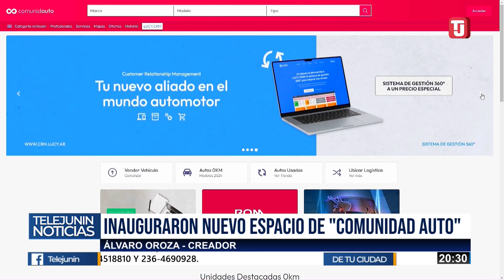PRESENTARON EL NUEVO ESPACIO DE "COMUNIDAD AUTO"